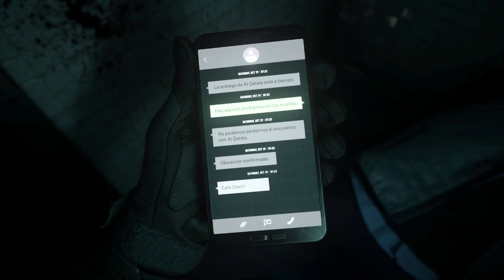Call Of Duty Modern Warfare 2 Campaign part 2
Call of duty campaign the cartel is trippin and me and Captain Price have to let them know we are not for the games and this is war🙅🏽‍♂️